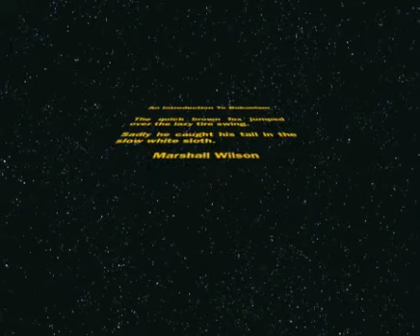Marshall Wilson's Journey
Marshall Wilson explores iMovie and his European journey in this training video.LISC bring together nonprofits and school educators to learn about Digital Storytelling at Media Arts Center San Diego.